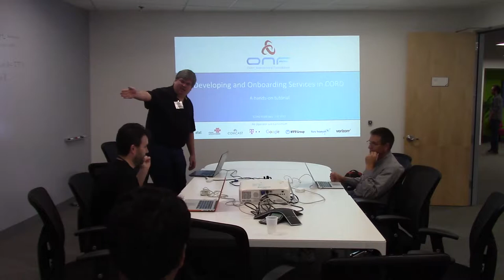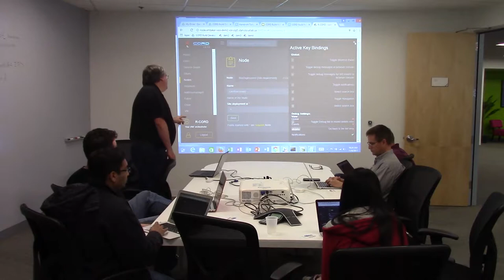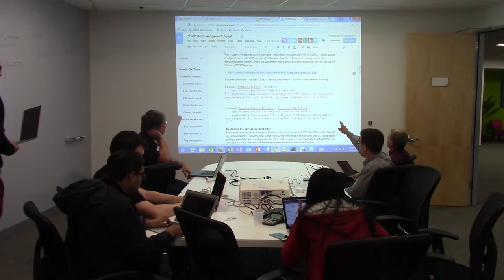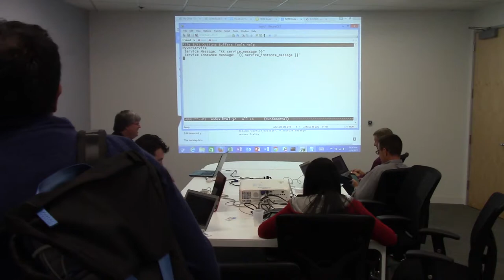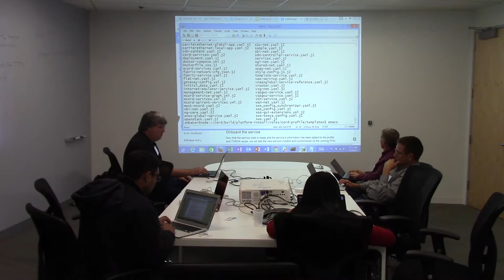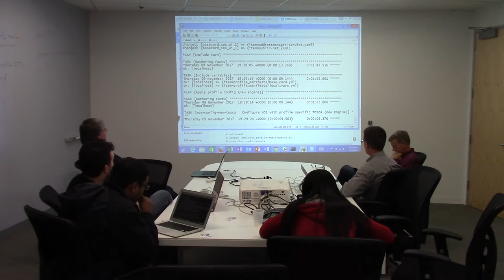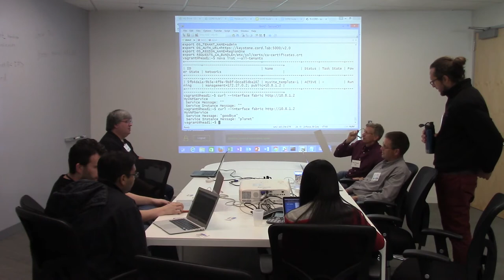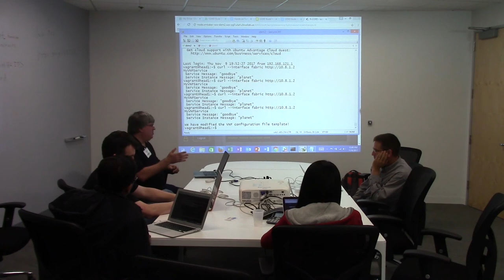Hands-On: Developing and On-Boarding Services in CORD Session 2